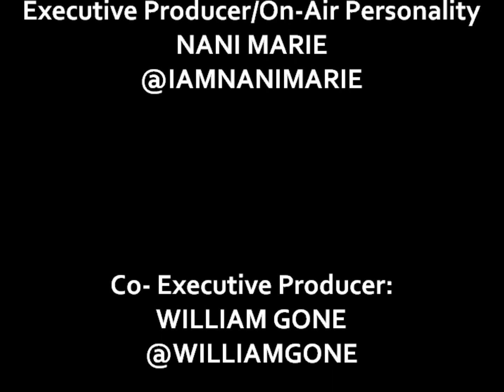TORCH INTERVIEW ON DRESS FOR MUSIC 2.23.12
NANI MARIE INTERVIEW WITH TORCH FROM MAYBACH MUSIC GROUP ON DRESS FOR MUSIC 2.23.12 NIGHT BEFORE HIS NEW MIXTAPE UFO2 DROPPED.

LISTEN TO DRESS FOR MUSIC HOSTED BY NANI MARIE EVERY THURSDAY NIGHT 9PM ON THE DIAL 1300AM / ON THE NET / OR DL THE LIVE365 RADIO APP KEYWORD: "1300 ROCKLAND"